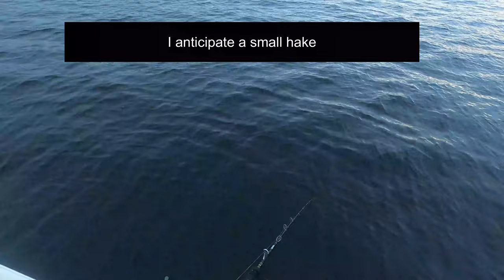PB on first day of Havfisker’n 2022, 4K, Fjordfiskegutta episode 25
January 1st 2022, first day of the competition Havfisker’n 2022. I went out in the morning and got hake, coalfish, and a huge blackbelly rosefish which turned out to be PB and give me 110 points in the competition. Great start!

Pers på blåkjeft første dag av Havfisker'n 2022.  Pangstart, men veldig lenge igjen av konkuransen :)